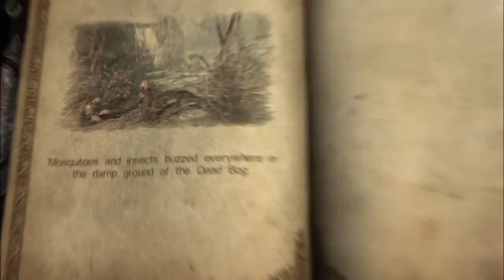30 minutes of Castlevania - Parte 2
30 minutes of Castlevania - Parte 2